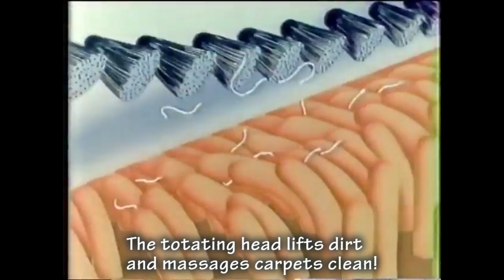National Stand By Vacuum Cleaner Commercial (subs) [1981]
Even as of the early 80's, vacuum cleaners were still relatively uncommon in Japan. National attempted to change that.